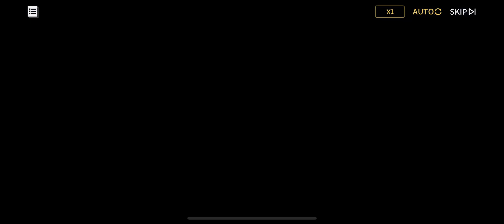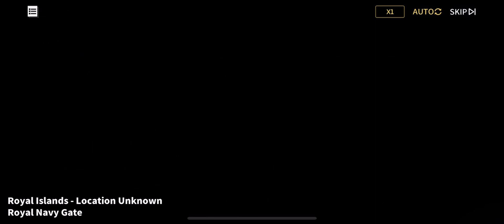Azur Lane Returns Crimson Prelusion 001